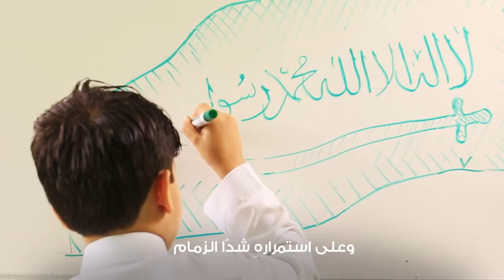كليب "سارعي للمجد يا رمز الكرامة" بمناسبة اليوم الوطني 90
إنتاج شبكة قنوات وزارة التعليم عين
فلتغني يا بلادي .. ولتنادي يا بلادي
''سارعي للمجد يا رمز الكرامة''
التعليم يفخر بـ الوطن وقيادته الرشيدة وشعبه الطموح في
همة التعليم قمة للوطن
همة حتى القمة
غناء @abdullahalskety
أبيات الشاعر د. عبدالرحمن العمري
إنتاج قنوات وزارة التعليم